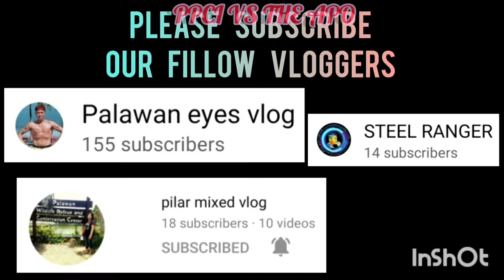PPCI VS THE APO | BLACK MAMBA SPORTS 3X3 UNDER16 AT ROBINSON PALAWAN SEASION 2 VLOG 267